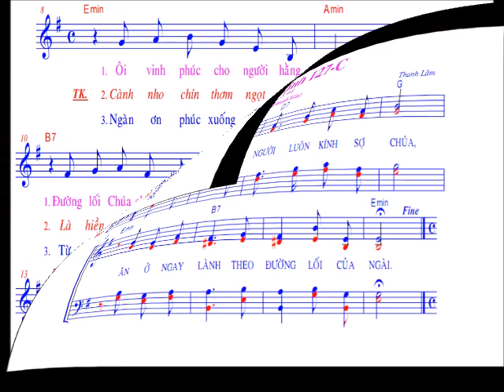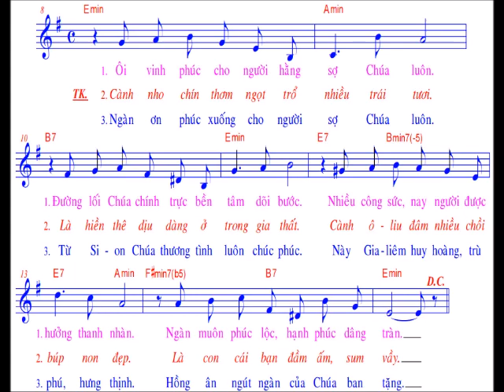Thánh Vịnh 127 C / sáng tác : Thanh Lâm / Lễ Thánh Gia